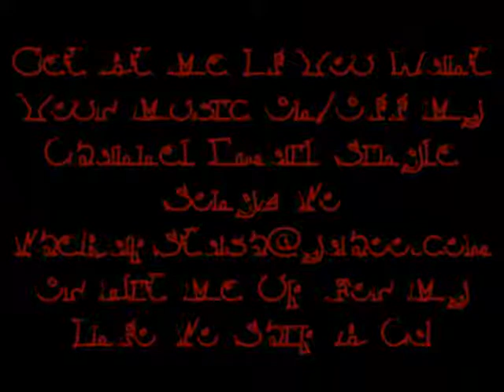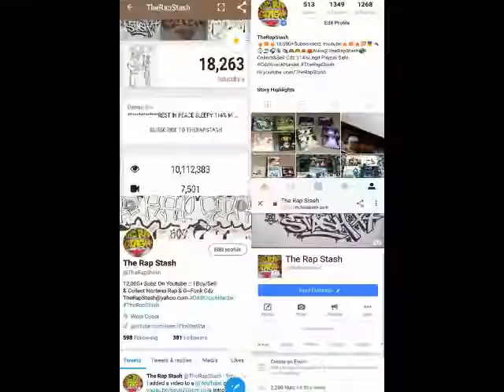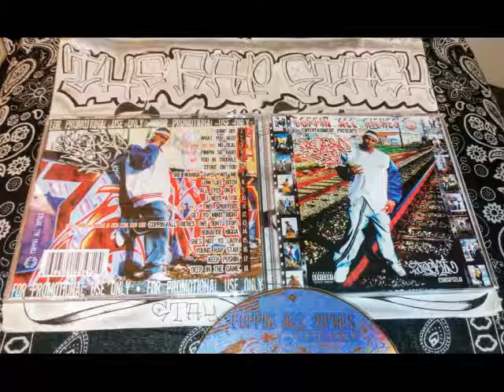She Wanna Fuck Wit Me By Big Bread Ed Aka Young Ed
Coppin All Riches Ent Presents
Jackin Mixtape Vol 2 By Big Bread Ed Aka Young Ed
415 San Francisco California Rap Music Album (2004)